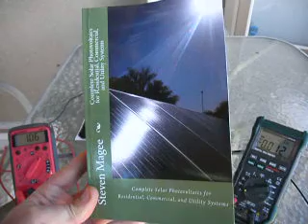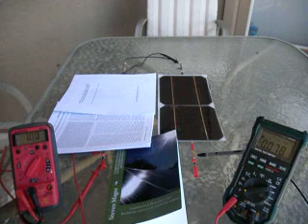Solar Module Reverse Currents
This video was produced to show you the concept of reverse currents in a solar photovoltaic system.  Having multiple solar modules connected in parallel produces this effect in grid connected systems.  In battery charging systems, the battery will be drained by the solar module during the night if you have not used a blocking diode or charge controller.  For contrast, shorting a single solar module produced 0.171 amps when horizontal.